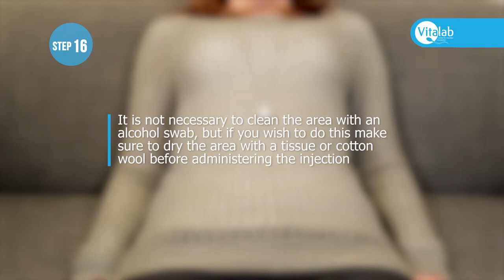MENOPUR® Injection – How to use!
This video tells you HOW TO USE MENOPUR® medication, which is a subcutaneous (tummy area ideally) injection self-administered via a needle and syringe.

We will cover all the important questions and instructions like what is MENOPUR®, how to use it, how to inject it, how to store it, where to inject it, when to take it, what are the side effects and much more! This is a full tutorial on the MENOPUR® injection.

MENOPUR® is a gonadotropin for injection designed to be administered subcutaneously (under the skin), as part of an assisted reproductive technology (ART) cycle. Each vial of MENOPUR® contains equal amounts (75 IU) of FSH- and hCG-driven LH activity.

MENOPUR® medication is utilised within assisted reproductive technologies (ART) such as in vitro fertilization (IVF) to stimulate the ovaries (and specifically the follicles on your ovary) to produce more than one egg. Normally, the ovary would only produce one egg on a monthly basis without the use of this medication (which are hormones) to help the ovary produce more eggs in that one month. This is in lead up to the egg retrieval procedure (OPU) and prior to fertilization in the laboratory.

Once MENOPUR® has been mixed (dissolved), it should be used immediately and any unused MENOPUR® should be safely discarded and should not be stored for later use.

The most common side effects with MENOPUR® are headache, stomach pain, and upset stomach. Sometimes there is an injection-site reaction that can cause bruising, pain, or redness. These are not all the side effects of MENOPUR®.

Chapters:
00:00 Introduction
00:08 Read your instructions
00:35 Remove Powder Vials
01:00 Step 1 – Remove Blue Caps
01:04 Step 2 – Remove Syringe
01:10 Step 3 – Large Mixing Needle
01:23 Step 4 – Water Ampoule
01:35 Step 5 – Face Dot Upwards
01:50 Step 6 – Open Glass Ampoule
02:04 Step 7 – Draw Up Water
02:24 Step 8 – Push Needle into Vial
02:34 Step 9 – Water & Powder Dissolves
02:41 Step 10 – Draw Up Medication
02:49 Step 11 – Turn Vial Upside Down
03:06 Repeat Steps to Prescribed Dosage
03:15 Step 12 – Bubbles in Vial
03:28 Step 13 – Change Needles
03:40 Step 14 – Remove Needle Cap
03:45 Step 15 – Remove Air
04:02 Step 16 – Position in Chair
04:34 Step 17 – Support Tummy Flesh
04:42 Step 18 – 45 to 90 Angle
04:54 Step 19 – Inject 5 Seconds
05:18 Step 20 – Discard Safely
05:24 END

Let us know what other medications we should do "HOW TO" videos on for you?

Always remember with Vitalab: Arrive as a Patient, Leave as a Parent.